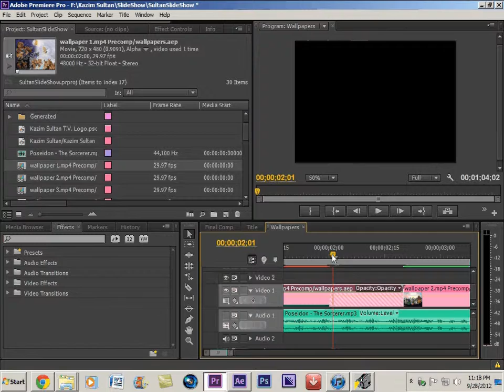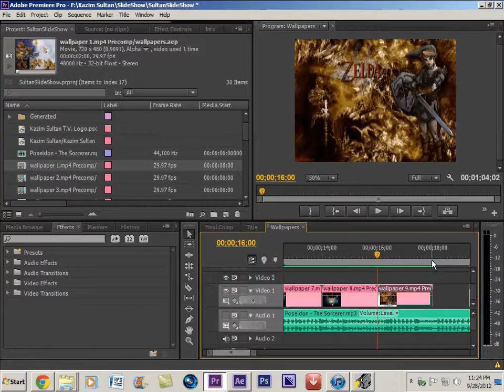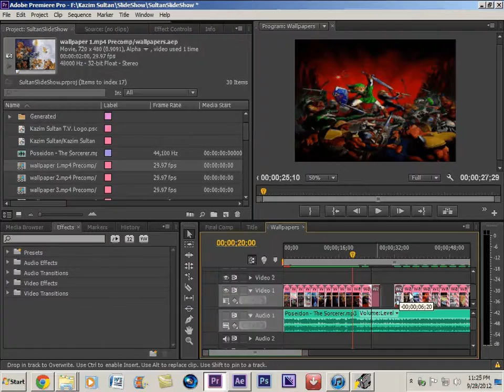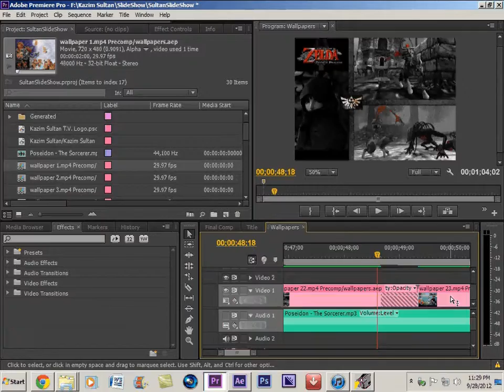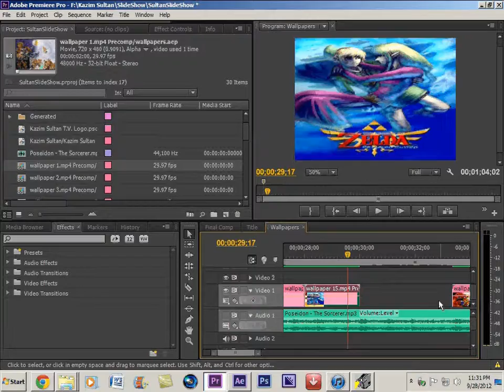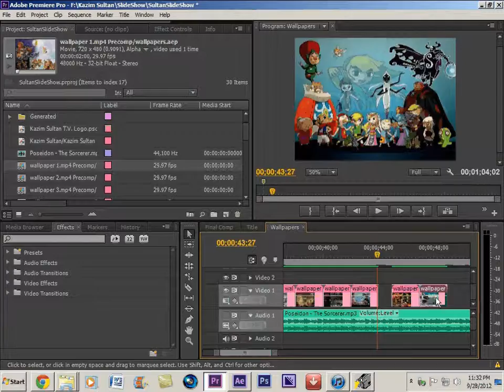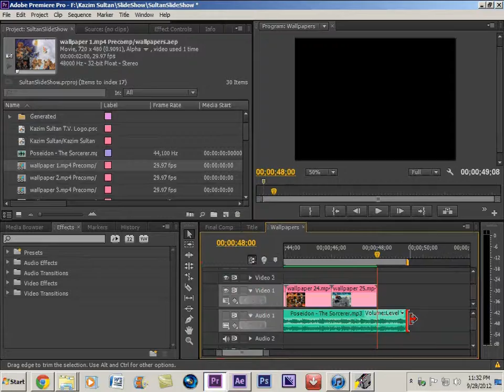Semi-Live Editing - School Project: SlideShow P.6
This is what I'm doing in T.V. it's the first Video project we have, so I'm going super tryhard with my shitty-ass computer.